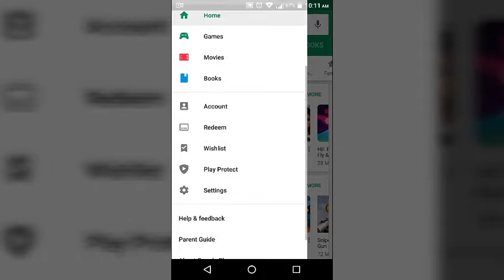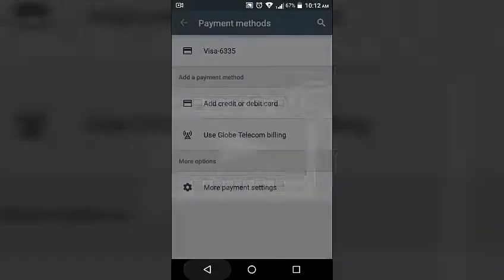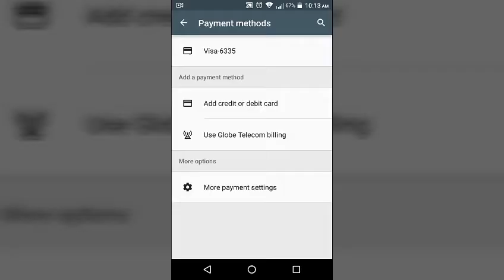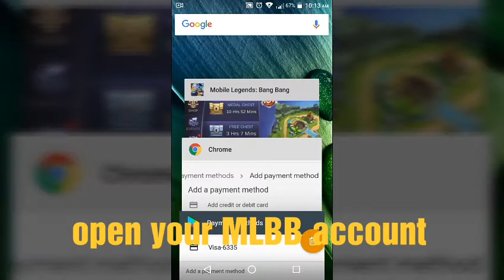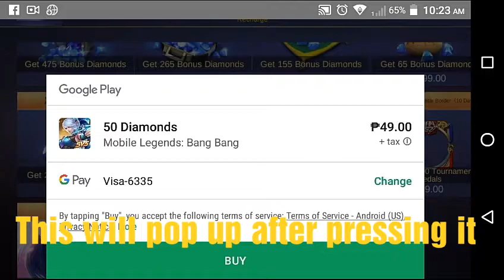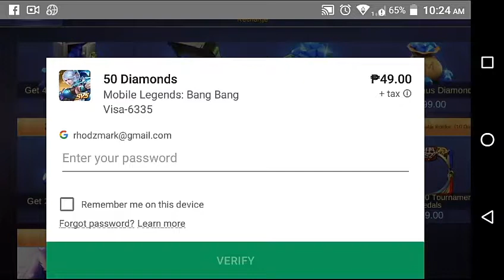How To Buy Diamonds and How to Get Freya for FREE! | MOBILE LEGENDS: BANG BANG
In this vlog, I will be showing you how to buy diamonds in MLBB and how to get the fighter hero, Freya.

I hope you will learn something. Enjoy!

Video Editor: Movie Editor 1.7.6
Mobile Phone: Acer T08